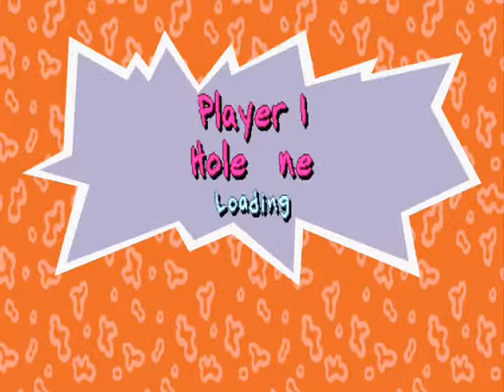Sibling Rivalry-1-Warp Speed Babies!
sorry bout mic, will fix